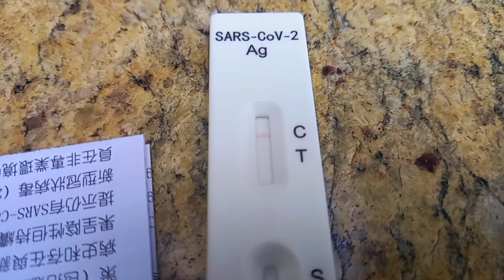First time ng Self Swabtest. NAKAKATAKOT Pala!🤣🤣gena30hongkong